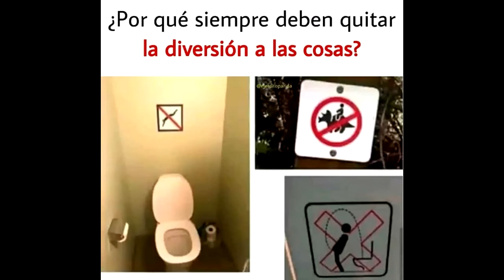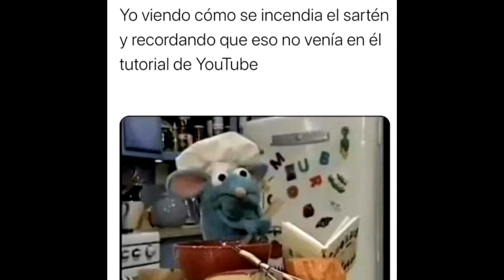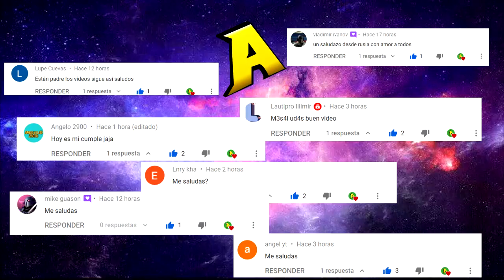LOS MEJORES MEMES DE LA CUARENTENA | MEMES DIA 55 DE LA CUARENTENA | PARTE 1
Hola, les dejo estos memes del quincuagésimo quinto día de la cuarentena, espero les gusten y si es así por favor denle like, comenten, compartan y suscríbanse por que siempre alegra el día :D

Títulos clave:

los mejores memes del dia 55 de la cuarentena
los mejores memes de la cuarentena mundial
los mejores memes de la cuarentena nacional
memes del coronavirus
memes del covid19
memes del covid
memes
momos chidos
momazos
memes
memes virales
memes 2020
memes de mayo
memes plantillas